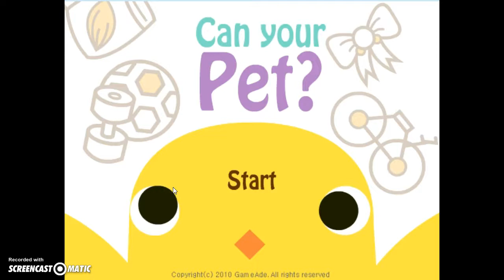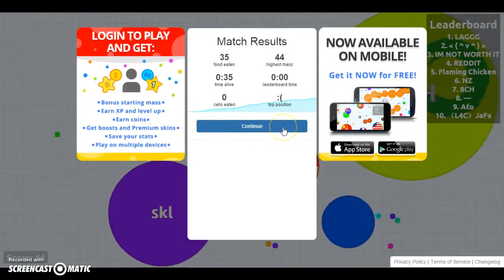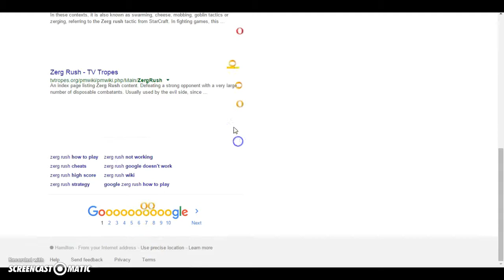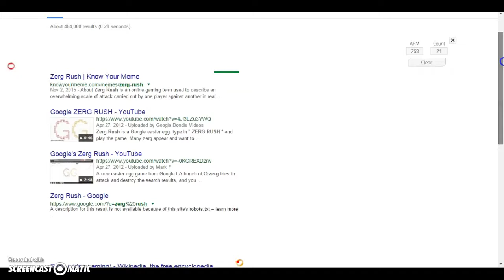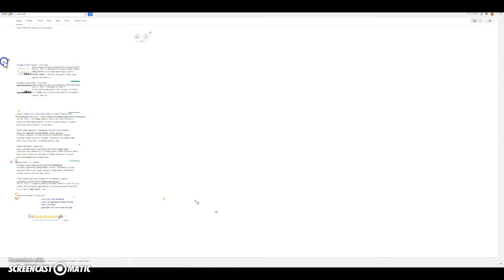LetsPlayAmazing|Can Your Pet?|Flappy Bird|Agario|zerg rush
Come Play Can Your Pet? Flappy Bird Agario Zerg Rush (Just type in Zerg rush)